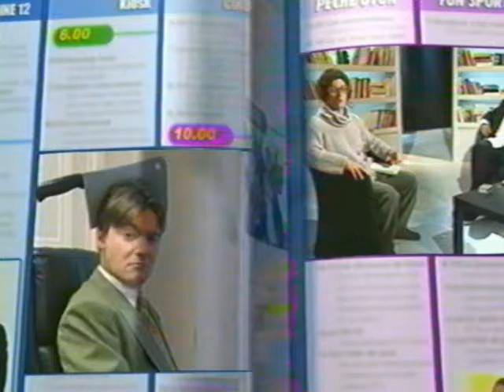06 - Nos Chaînes à Nous - Le cercle de Moisie - Partie 1.avi